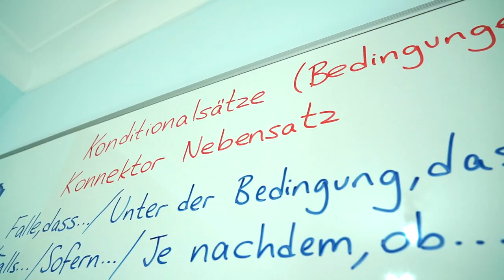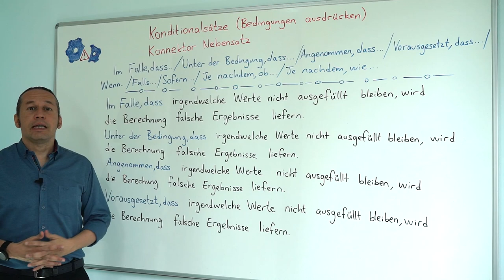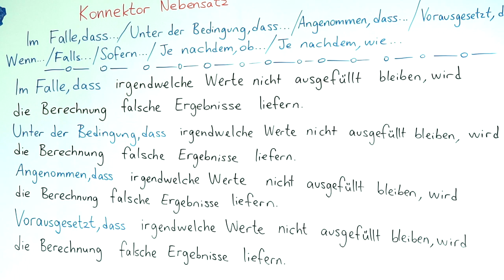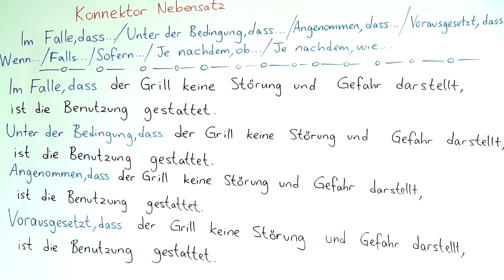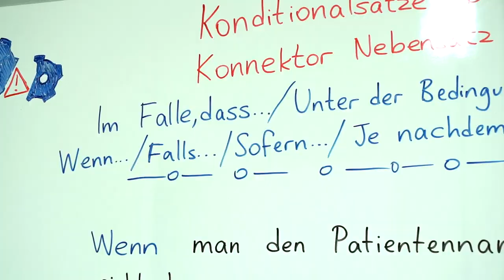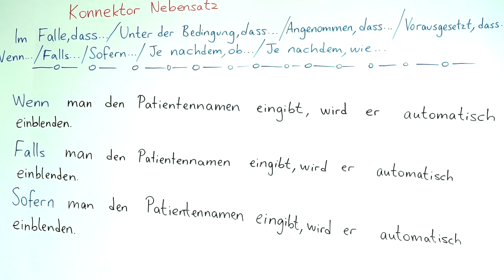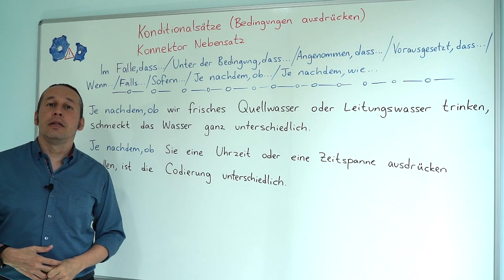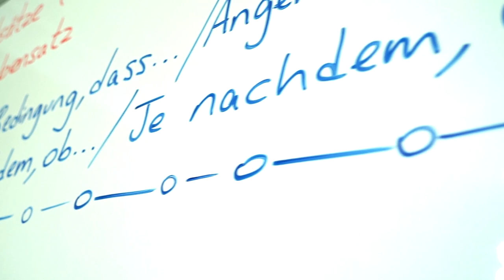Almanca C1 İleri Seviye Ders - 38 #1 Konditionalsätze (Bedingungen ausdrücken) - Konnektor Nebensatz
Almanca öğreniyorum diyen herkese merhaba. Bu Almanca Kolay dersimizde, "Konditionalsätze (Bedingungen ausdrücken) - Konnektor Nebensatz" konusunu öğreniyoruz.